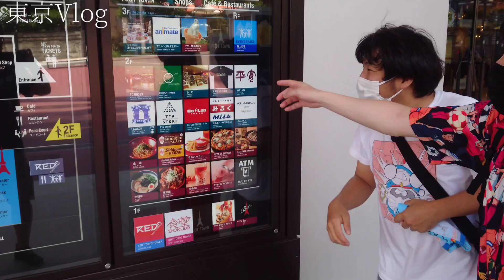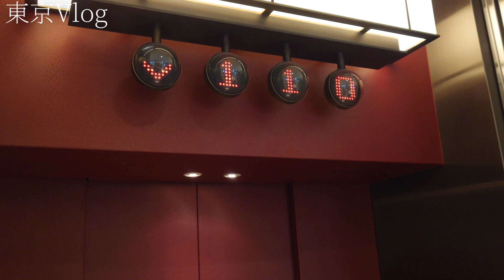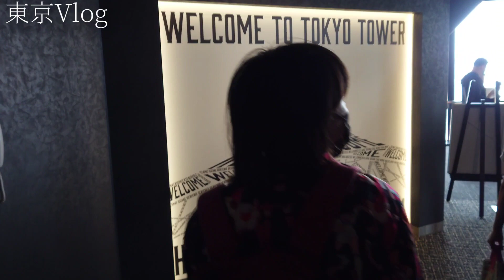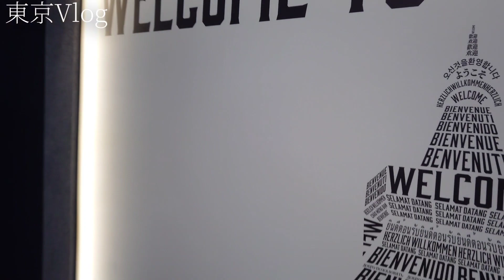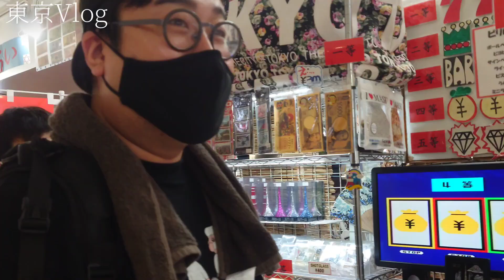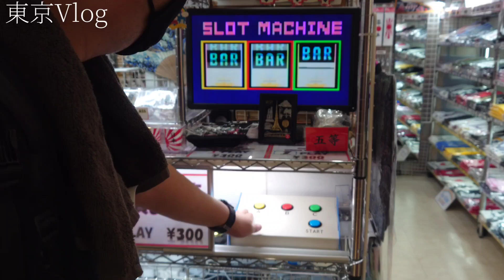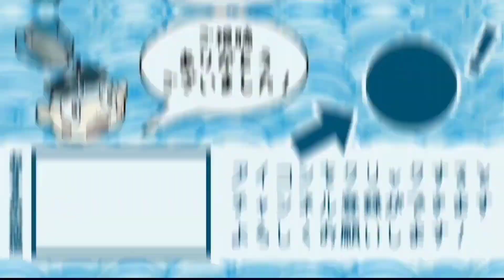東京タワー&東京ドームを観光したらめちゃくちゃ楽しかった【アイアムアイ】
こやけんちゃんの親友！伝説の盛り上げ師のアイアムアイ！！！東京タワーと東京ドームに行ってめちゃくちゃ観光してきました！

【熱血！こやけん塾】

徳島県内外を問わず、毎週みんなでZoomお喋りをしたり、たまに集まって遊びに行ったりオンライン飲み会をしたり、ご時世に合わせた色んなイベントを企画したり…楽しいこと色々してます！新たな出会いの場になれば最高です！

koyaken_radio

BGM
魔王魂 様